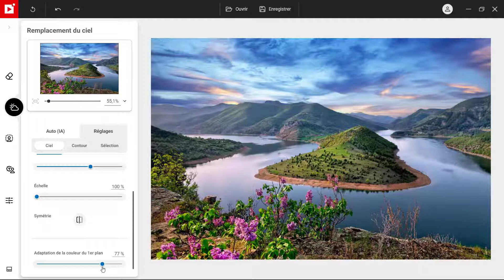Comment remplacer le ciel d'une photo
Nous allons vous montrer comment remplacer le ciel dans inPixio Photo Studio.